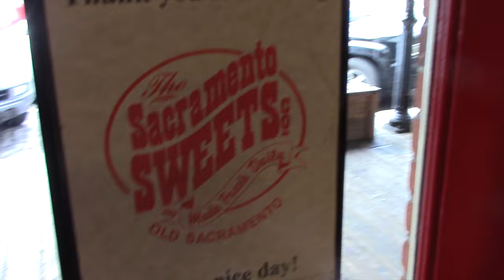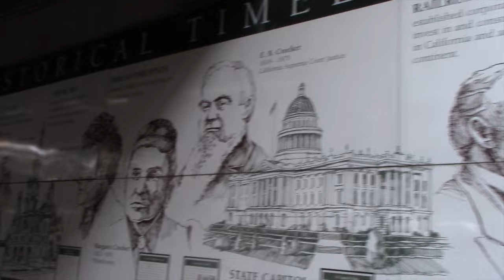EXPLORING THE OLD SAC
On this episode of "Angela's Anything Show," watch Angela on a recent trip to Sacramento, Calif., in which she and buddy Colin explore Old Sac. Candy stealing, Scientology, poop emojis and more. It's all here, folks!